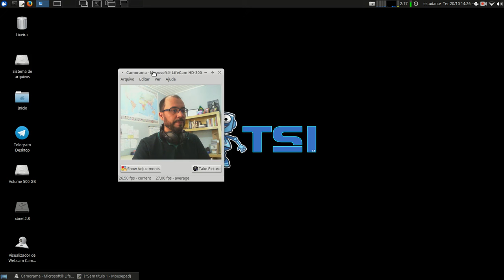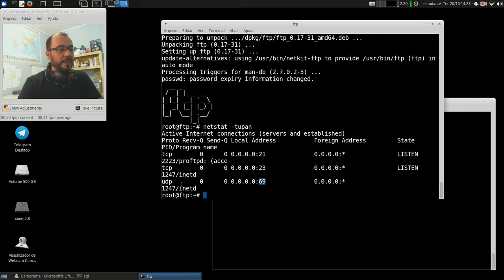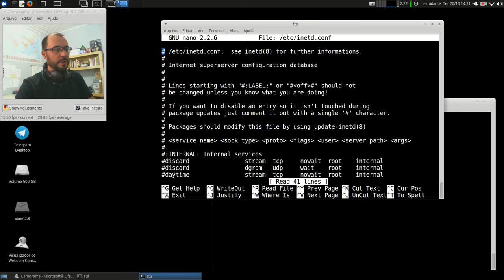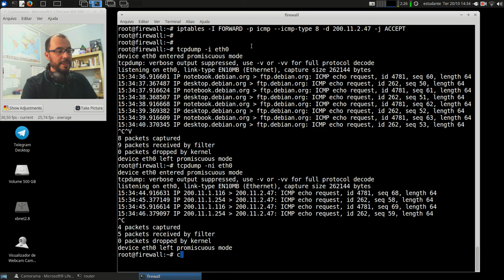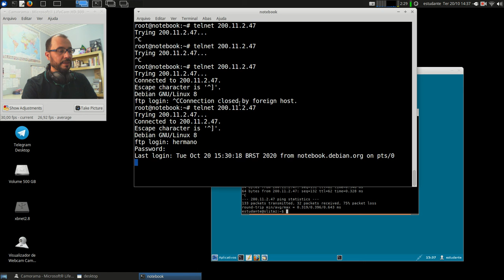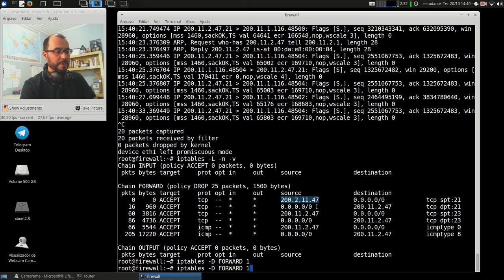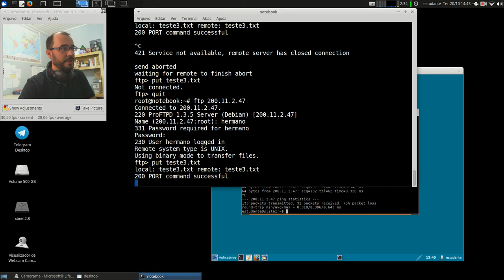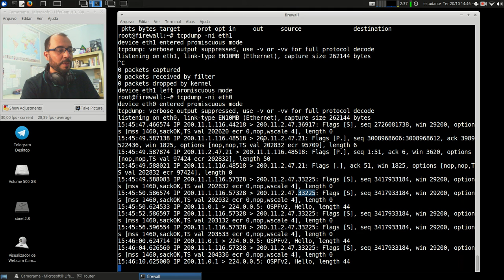Redes 2 - APNP 17a - Firewall +stateful (parte 1)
Capa:
Título: Firewall +stateful (parte 1)
Prof. Hermano Pereira
Em 20/10/2020

-x-x-x-x-

Em livros:

- Cap 8.8.1

- Cap 32.4

- Cap 30.13 a 30.20

- Cap 8.6.2

Procure em livros da Biblioteca: Firewalls, Filtros de pacotes.

Livros:

- Cap 12 Pg 404 - IPTables

- Cap 28 - Firewall com IPTables

- Cap 20.12 e 20.13 - Firewalls e IPTables

- Cap. 3 - Construindo um Firewall no Linux

Busque por livros: iptables, netfilter.

Documentos oficiais:

IANA (link) Service Names x Port Numbers